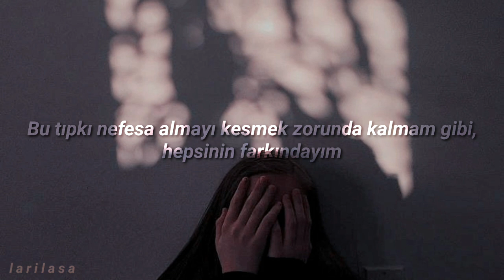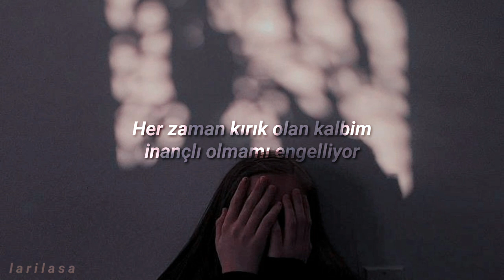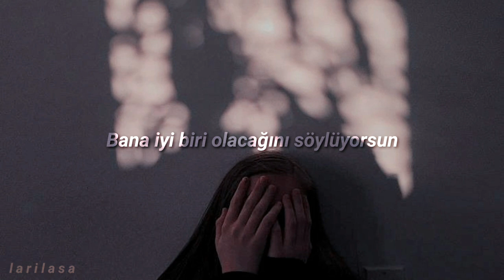Jeon Jiwoo - Million Reasons (Türkçe Çeviri)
hatunum bir de bunları audio paylaşsa harika olacak ama nerdeee

el alışkanlığı, bir yazacağıma bi yazmışım, kusura bakmayın :d